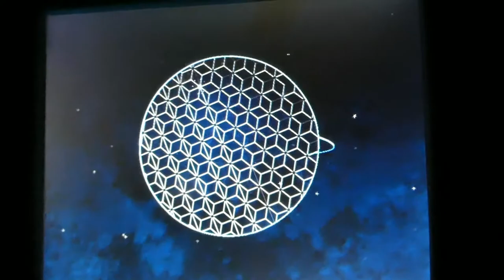Spaceship Earth Your Furture POV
From Spaceship Earth in Epcot, Walt Disney World, Orlando, Florida.